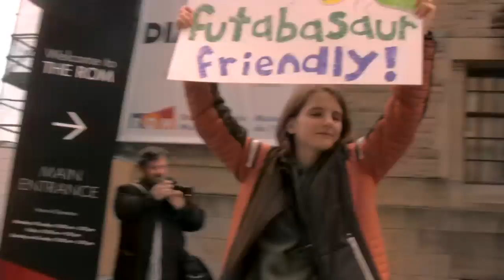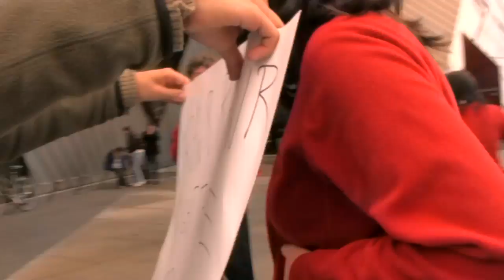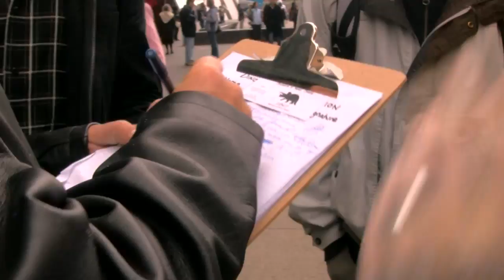Improv in Toronto's Dinosaur Protest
On October 25, 2008 Improv In Toronto held a dinosaur rights protest. We got responses ranging from "You know there's a war in Iraq?" to "You're looney!" We were also greeted by confused smiles, ROM employees as well as security. Overall it was a great success.